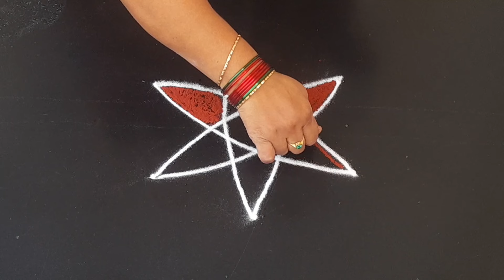daily use rangoli || simple kolam || 3×2dots || simple rangoli design || daily muggulu